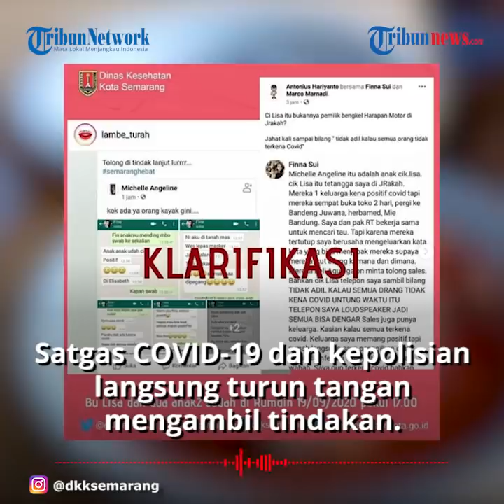VIRAL Ajakan Sebar Virus Corona di Semarang, Satgas Covid Langsung Jemput Satu Orang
Keduanya diketahui merupakan warga Semarang.

Satgas COVID-19 dan kepolisian langsung turun tangan mengambil tindakan.

Pada Sabtu (19/9/2020), pihak kepolisian dan Satgas Covid-19 melakukan evakuasi penderita corona di Jerakah, Semarang tersebut.

Dikutip dari Kompas.com, dua warga positif Covid-19 membuat heboh dunia maya karena percakapan mereka via WhatsApp (WA).

Dalam percakapan itu, salah satu akun memrovokasi untuk menyebarkan Covid-19.

Adapun dua warga tersebut berinisial F dan tetangganya yang berinisial L.

F menjelaskan bahwa L masih bisa bepergian walaupun seharusnya menjalani isolasi mandiri.

F pun yakin dirinya juga bisa bepergian seperti L

Karena membuat masyarakat resah, Gugus Tugas Covid-19 langsung menjemput L.

L dan 3 anggota keluarganya sudah dievakuasi dari Jerakah, tiba di rumah dinas Walikota Semarang pukul 17.00 WIB.

"Sudah, sekitar pukul 17.00 tadi dengan dibawa ambulans siaga menuju Rumdin. L dan kedua anaknya saat ini sudah selesai melakukan pemeriksaan dan administrasi, kemudian sudah menempati tempat isolasi,” ujar Kepala Dinas Kesehatan Kota Semarang Abdul Hakam

Sementara F tidak memungkinkan dibawa pergi karena masih merawat ibunya yang juga tertular virus dan baru kembali dari rumah sakit.

"F ini anak tunggal, jadi tidak punya saudara yang bisa merawat Ibunya," ucap Hakam.

Ibu F pun masih memiliki beban psikologis karena suaminya baru saja meninggal karena Covid-19.

Meski begitu, karantina yang dijalani F dipastikan dalam pengawasan ketat.

"Jadi masyarakat sudah tidak perlu khawatir lagi, karena isolasi mandiri yang dijalani F dalam pengawasan ketat oleh warga dan pemangku wilayah setempat,” kata dia.

Kepolisian perlu melakukan pendalaman terlebih dahulu, tentu menjadi kewenangan dari Ditreskrimsus Polda Jateng sebab menyangkut UU ITE.

"Terpenting saat ini kami telah evakuasi Ls dan keluargaa sehingga tidak menimbulkan kegaduhan dan kekhawatiran di masyarakat. Mereka satu keluarga telah aman mendapat penanganan medis memadai di rumdin," jelasnya. (Tribun-video.com/ Rena Laila)

Artikel ini telah tayang di Kompas.com dengan judul "Dua Warga Positif Covid-19 Ingin Sebarkan Virus, Chat WhatsApp Tersebar, Gugus Tugas Jemput Satu Orang", Klik untuk baca